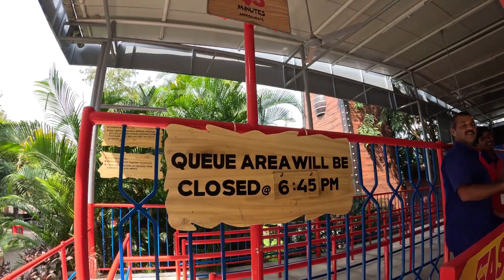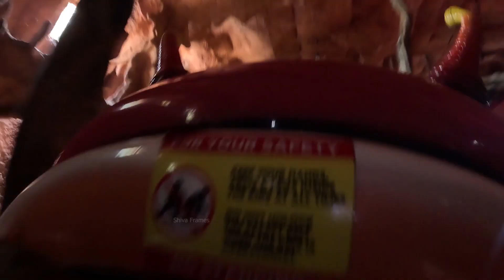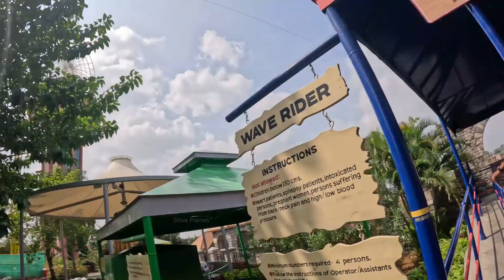Wonder La amusement park | Bangalore | Shiva Frames | V27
Follow @shivakumartamil to view the vibrant nature of the animals, wildlife and birds that inhabit in this diverse world we live in.

My instagram handle link for nature and travelling photography

What is special in Wonderla Bangalore?
Wonderla - Bengaluru India's favourite amusement park is located on Bengaluru - Mysore Road, just 28 kms from Bengaluru city. Spread across 82 acres of landscaped garden, Wonderla Bengaluru has 61 thrill packed rides offering a monster dose of entertainment and fun for all age groups.

Why is Wonderla famous?
Wonderla have many advanced roller coasters and it's famous for rain dance disco.

Which Wonderla is biggest?
Wonderla Bangalore - Wonderla Amusement Parks & Resort Bangalore
WonderLa is one of India's largest amusement and water theme parks. Located on the outskirts of Bengaluru in Ramanagara district, Wonderla Bangalore is spread across 82 acres and has over 60 thrill-packed rides offering entertainment and fun for all age groups.

What are some lines about Wonderla?
Wonderla is the largest chain of amusement parks in India. It is owned and operated by Wonderla Holidays Limited which is headquartered near Bidadi, 28 kilometres (17 mi) from Bengaluru, Karnataka. It operates 3 amusement parks in Kochi, Bangalore, and Hyderabad.

Standard Entry For Adults
Regular access to all rides

Fastrack Entry For Adult
Skip the queue for all the rides

WEEKDAYS (MON-FRI)
(Incl. Taxes)

1349
(Incl. Taxes)

1079
(Incl. Taxes)

1012
(Incl. Taxes)

2698
(Incl. Taxes)

2158

WEEKENDS (SAT-SUN)
(Incl. Taxes)

1649
(Incl. Taxes)

1319
(Incl. Taxes)

1237
(Incl. Taxes)

3298
(Incl. Taxes)

2638

Is lunch free in Wonderla?
Food expenses are not covered by the entry ticket.

Dress Up for Wonderla

Sarees, churidars/salwars, dupatta, formal pants, shirts, burkhas/ purdahs, school uniforms, denims (jeans and three-fourth jeans), cargos etc. are not permitted in the water rides. Almost all our rides involve motion/moving parts.

What is the cost of clothes in Wonderla?
 1) The cost of swim wear for men and Women ranges from Rs. 170/- to Rs. 600/-. 2) The entry fee includes all the rides only ( water park and dry park).